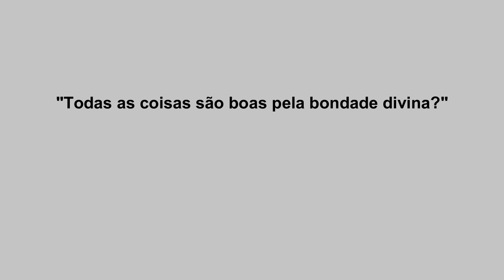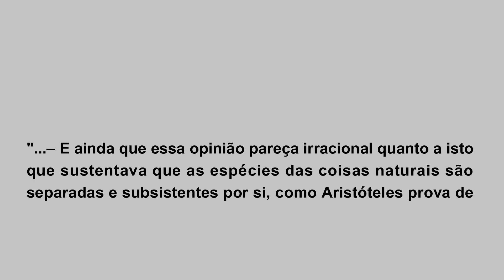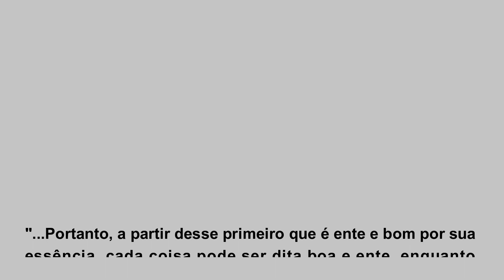TODAS AS COISAS SÃO BOAS PELA BONDADE DIVINA? (STh., I, q.6, a.4)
Este vídeo pertence ao projeto de análise da Suma Teológica. É investigado aqui o quarto artigo da sexta questão da primeira parte da Suma Teológica; pergunta-se se todas as coisas são boas pela bondade divina.

Texto citado:
“Nada impede que nestas coisas que implicam relação algo seja denominado por algo extrínseco; assim como algo se diz localizado pelo lugar e medido pela medida. Mas, acerca daquelas coisas que são ditas absolutamente, as opiniões são diversas. Com efeito, Platão sustentou que há espécies separadas de todas as coisas, e que os indivíduos são denominados por elas como participantes das espécies separadas; por exemplo, de modo que Sócrates se diz homem segundo a ideia separada de homem. E assim como sustentava que há ideias separadas de homem e de cavalo, que chamava homem por si (per se hominem) e cavalo por si (per se equum), assim também sustentava que há ideias separadas de ente e de uno, que chamava ente por si (per se ens) e uno por si (per se unum); e por participação delas cada coisa é dita ente ou una. E afirmava ser o sumo bem isto que é ente por si e uno por si. E como o bem se converte com o ente, assim como o uno, ele dizia que o bem por si é Deus, pelo qual todas as coisas são ditas boas pelo modo de participação.
– E ainda que essa opinião pareça irracional quanto a isto que sustentava que as espécies das coisas das naturais são separadas e subsistentes por si, como Aristóteles prova de muitos modos; porém, é absolutamente verdadeiro nisto que há algo primeiro que por sua essência é ente e bom, ao qual chamamos de Deus, como é claro a partir do que foi exposto acima. E Aristóteles concorda com essa sentença.
Portanto, a partir desse primeiro que é ente e bom por sua essência, cada coisa pode ser dita boa e ente, enquanto participa dele pelo modo de certa assimilação, ainda que seja de modo remoto e deficiente, como é claro a partir do que foi exposto acima. Logo, assim cada coisa é chamada boa pela bondade divina, como por um princípio exemplar, eficiente e final de toda a bondade. No entanto, cada coisa é ainda dita boa pela similitude da bondade divina que lhe é inerente, que é formalmente sua bondade, pela qual se denomina boa. E assim há a (uma) bondade única de todas as coisas; e também as múltiplas bondades (Et sic est bonitas una omnium; et etiam multae bonitates).” (STh., I, q.6, a.4, resp.) - Há algumas contribuições pessoais nesta tradução.

Livro citado: TOMÁS DE AQUINO. Suma Teológica - volume 1. São Paulo: Loyola. 2ªed. 2003.

Link de compra da Suma Teológica (Amazon-Brasil) referente ao texto citado:
Editora Loyola
Editora Ecclesiae